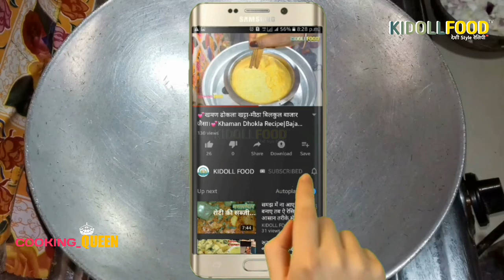ढाबा स्टाइल पनीर मसाला ऐसे बनाओगे तो उंगलिया चाटते रह जाओगे|paneer Masala recipe in hindi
Paneer Masala recipe, पनीर की ये सब्जी एक बार चखलो सारी सब्जी भुल जाओगे आप Taste this new vegetable of paneer once you will forget all the vegetables

Aloo Vada मुंबई के फेमस आलू वडा बनाने का सीक्रेट तरीका|Aloo Vada Recipe Secrete Trick|Batata Vada👉

perfect Paneer Masala
perfect Paneer